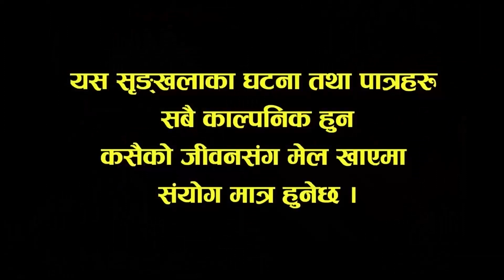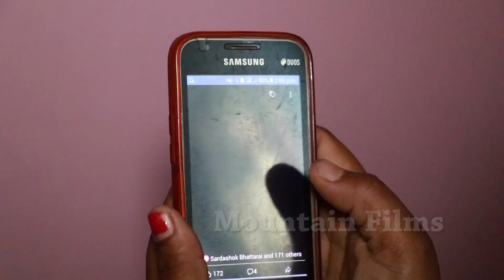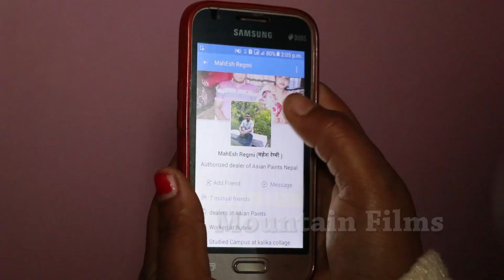Comedy Tele Film Kehi Na Kehi Part -18 हास्य टेली श्रीङ्खला - केही न केही